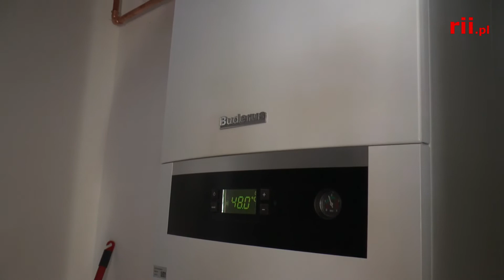Przedszkole i świetlica TPD